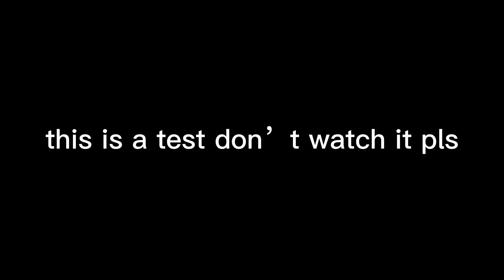who I really am meme (test animation)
ft. My roblox avatar